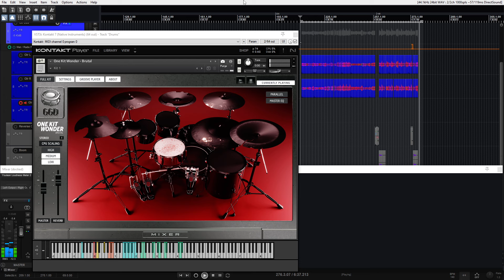GGD OKW Brutal Quick Mix Demo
Here's some half ass riffage to help showcase the amazing One Kit Wonder: Brutal.

I'm absolutely in love with this kit and will be using it on everything I do from now on. It's too damn good!